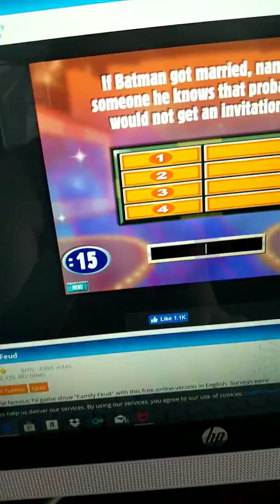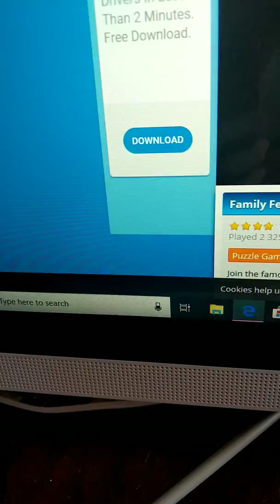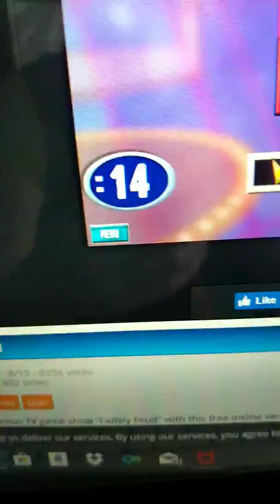I got mad so played Family Feud but then...